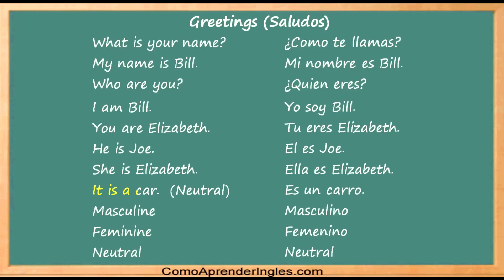Cómo Aprender Inglés - Rápido y Fácil | Saludos en Inglés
How to Learn English Greetings